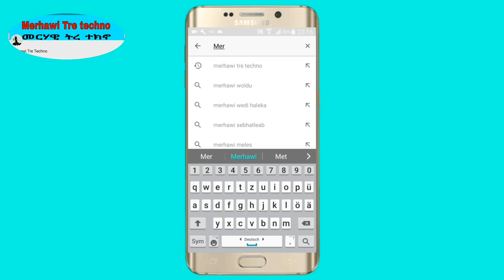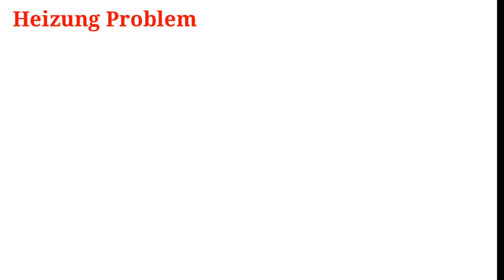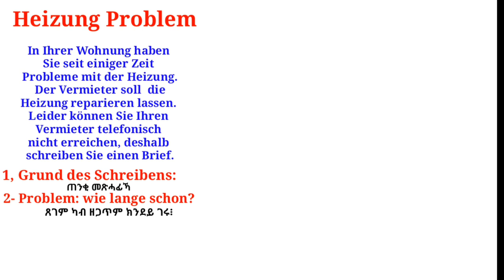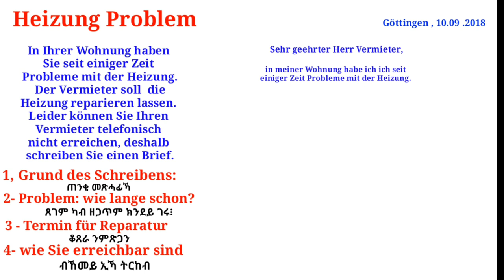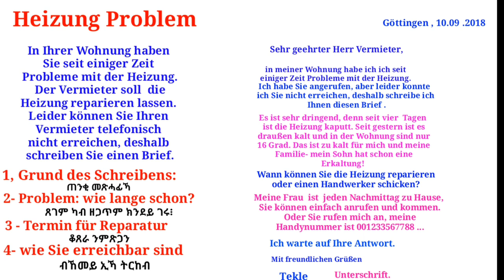B1 Brief ብትግርኛ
Welcome to Merhawitretechno

B1 Brief auf Tigrinya.
Brief  Nr1

By MerhawiTretechno